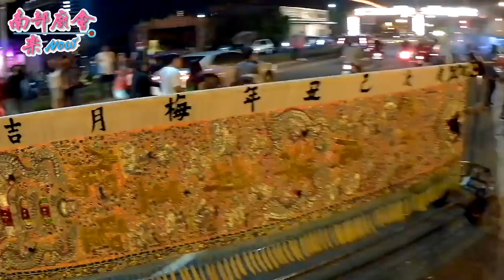高雄七香殿 入火安座遶境~過境紅毛港飛鳳寺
高雄鳳山區七香殿廣澤尊王入火安座平安遶境